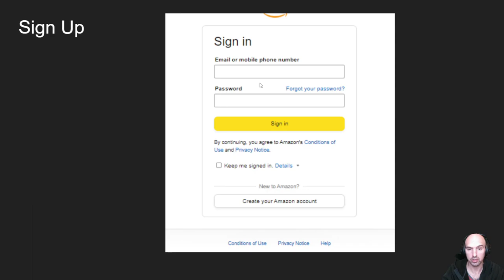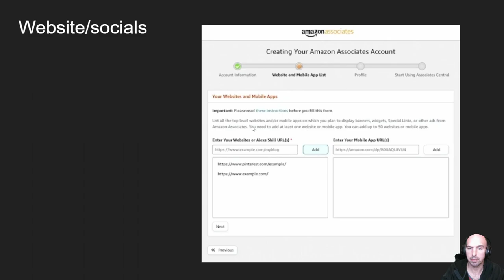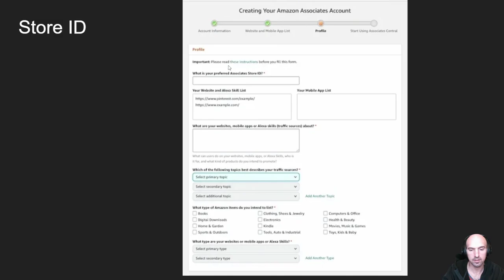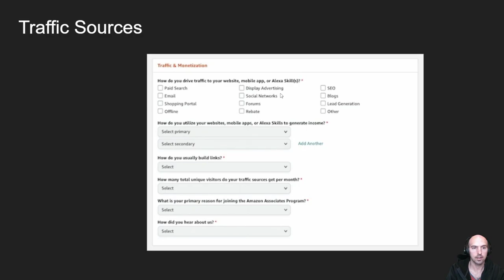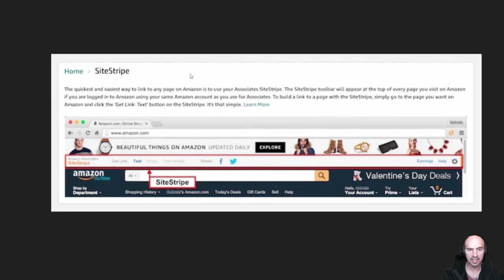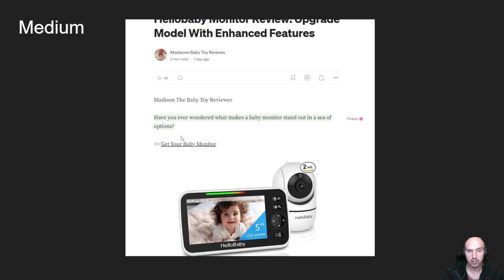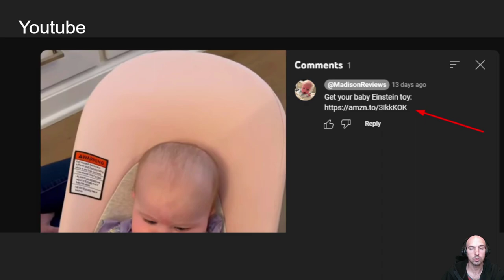Amazon Affiliate Program Tutorial Step by Step Guide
Join us in this comprehensive step-by-step guide to mastering the Amazon Affiliate Program. Learn how to sign up, select products, and effectively use affiliate links to generate income. Whether you're a beginner or looking to refine your strategies, this tutorial will provide valuable insights to enhance your affiliate marketing journey with Amazon.

●▬▬▬▬▬▬▬▬FOLLOW BRANDON▬▬▬▬▬▬▬▬▬▬●

 / mytrainerbrandon